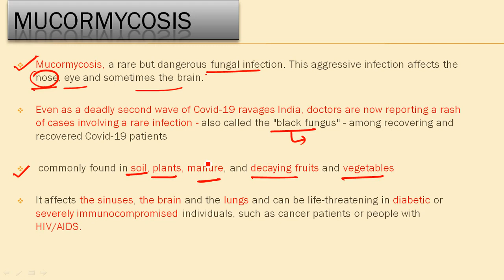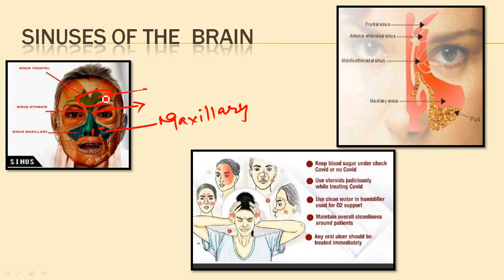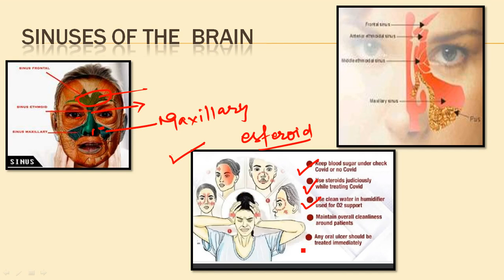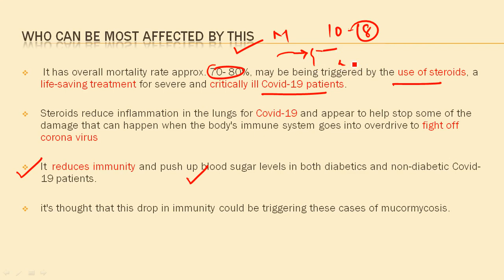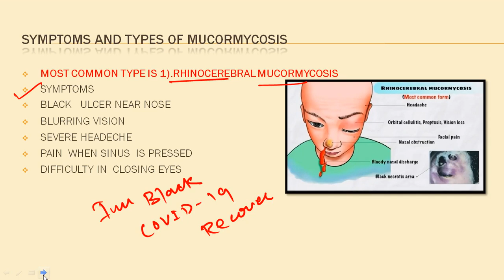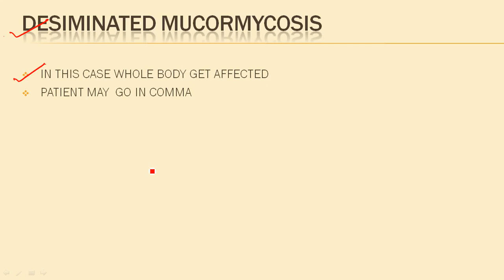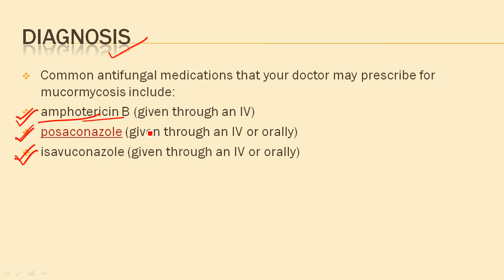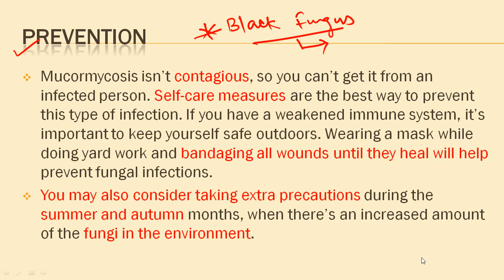Black Fungus ||कालाफंगस || Mucormycosis || SEVERE INFECTION || COVID 19 PATIENTS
1. Learn from your favorite Educator
2. Dedicated DOUBT sessions for all classes
3. One Subscription, Unlimited Access to Live Online Classes and Videos
4. Real-time interaction with best-in-class teachers
5. You can ask doubts in live online classes
6. Limited students in each Online Class